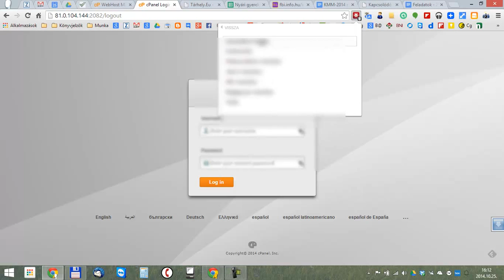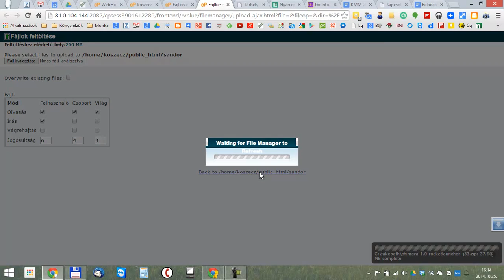Joomla rendszer állományainak feltöltése a szerverre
A Rockettheme Chimera előtelepített állományainak felmásolása a szerverre a cpanelen keresztül.